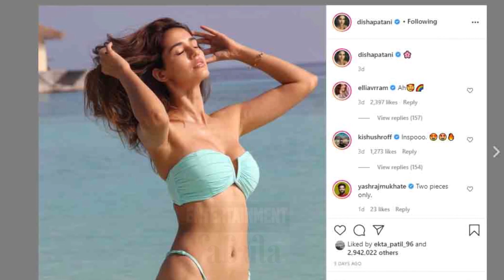Tiger Shroff BEST Reaction On Disha Patani's Maldive Vacation Pictures